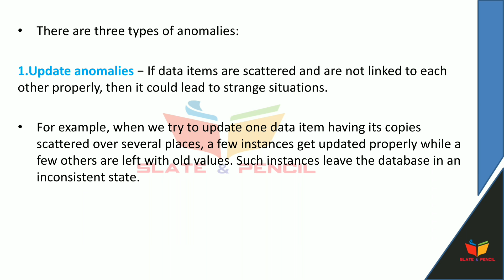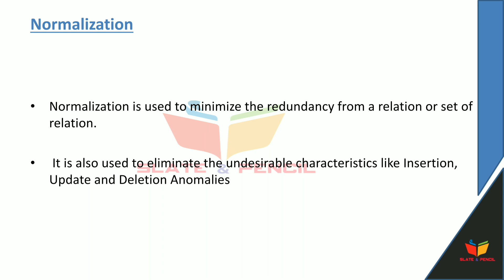Dbms|Normalization|malayalam|calicut_university|bca/bsc_cs fourth semester